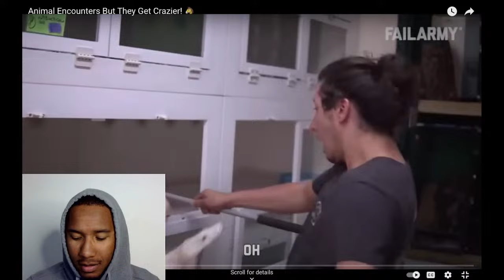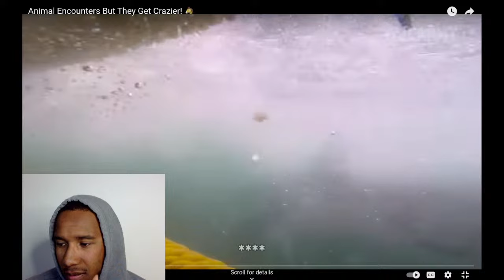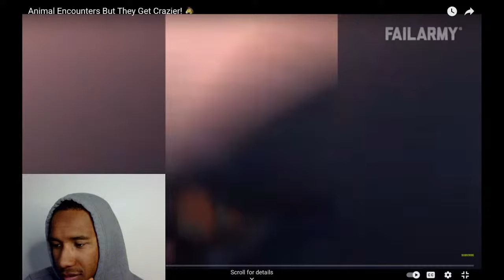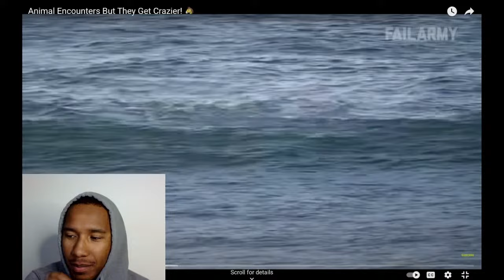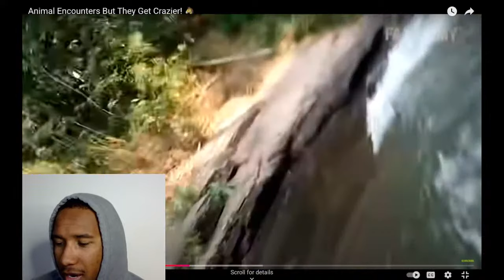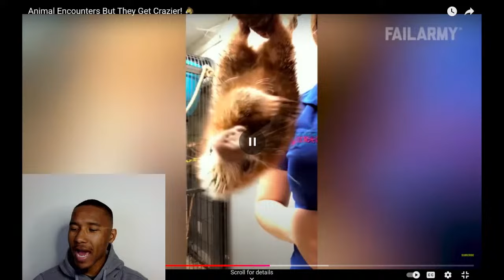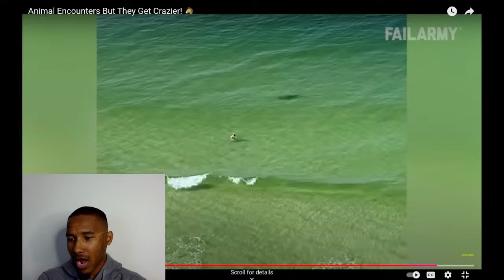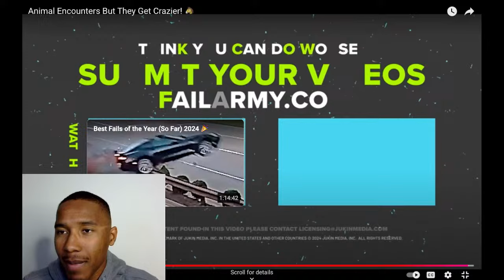CRAZY ANIMAL ATTACKS CAUGHT ON CAMERA!!🤯😨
Live and Uncut Reaction Videos